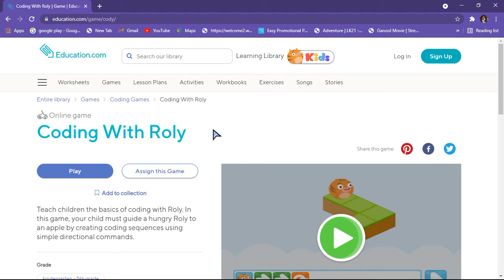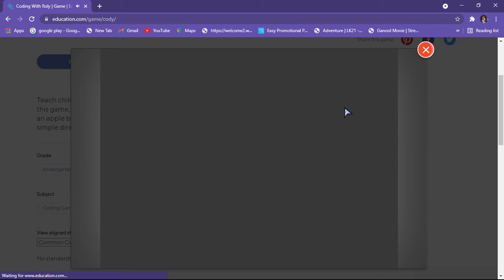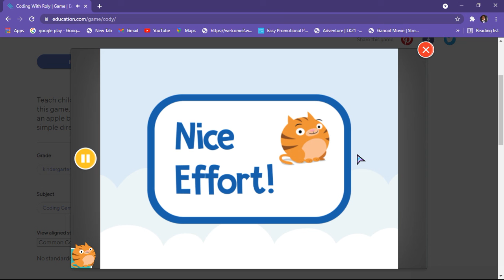Cares Grade 9 T4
*CODING*
Link Belajar